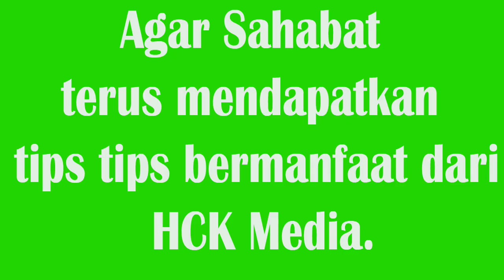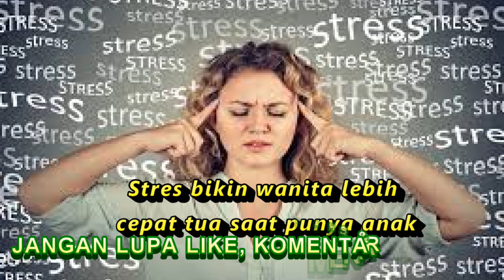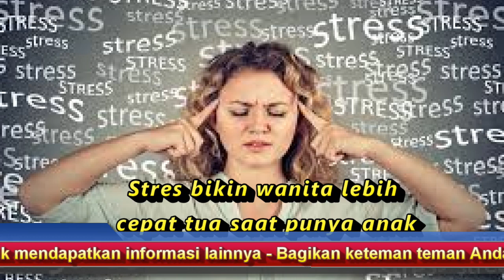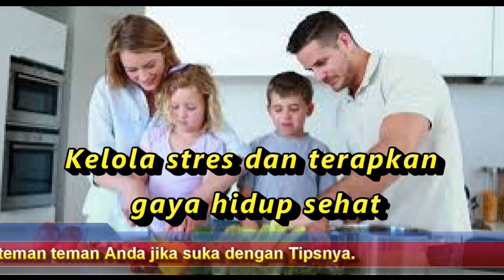Wanita Lebih Cepat Tua Setelah Punya Anak, Apa Benar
SELAMAT DATANG DI HCK MEDIA

Memiliki anak tentu merupakan sebuah pengalaman yang tak ternilai harganya bagi setiap ibu. Namun, suka duka yang dialami setiap wanita ketika mengiringi tumbuh kembang sang buah hati diyakini dapat mempercepat munculnya tanda-tanda penuaan, lho. Lantas, apa benar wanita lebih cepat tua setelah memiliki anak? Kalau memang iya, bagaimana bisa? Simak ulasannya di bawah ini.

Wanita lebih cepat tua setelah punya anak
Hubungan antara memiliki anak dan penuaan telah dikaji dalam beberapa penelitian. Salah satu studi mengenai reproduksi manusia menunjukkan bahwa wanita yang memiliki anak cenderung lebih cepat mengalami penuaan sel-sel tubuh.

Setiap sel tubuh manusia memiliki 46 kromosom. Pada tiap kromosom, terdapat dua bagian ujung DNA yang disebut dengan telomer.

Telomer merupakan kunci utama dari usia sel-sel tubuh kita. Anda dapat membayangkan telomer menyerupai plastik pelindung yang terletak di ujung tali sepatu.

Seiring dengan berjalannya waktu, sel-sel tubuh akan membelah diri, sehingga telomer akan memendek. Apabila telomer terus menyusut, DNA perlahan akan rusak dan sel-sel tubuh pun mati.

Kondisi ini sebenarnya sangat wajar terjadi dalam proses penuaan manusia. Namun, berdasarkan hasil studi tersebut, wanita yang punya anak cenderung memiliki lebih banyak telomer yang pendek pada sel-sel tubuhnya dibanding wanita yang belum pernah mempunyai anak.

Ini artinya, semakin banyak jumlah telomer yang pendek, maka makin cepat proses kerusakan sel-sel tubuh. Itu sebabnya wanita yang memiliki anak akan lebih cepat tua.

Selain itu, telomer yang lebih pendek berkaitan erat dengan kemunculan masalah-masalah kesehatan, seperti meningkatnya risiko terkena kanker, penyakit jantung, dan diabetes tipe 2.

Tidak hanya itu saja, dalam riset ini terbukti bahwa telomer pada wanita yang punya anak ternyata lebih cepat memendek dibanding dengan orang yang merokok serta obesitas.

Dengan kata lain, menjadi ibu ternyata lebih mempercepat proses penuaan daripada merokok dan memiliki gaya hidup tidak sehat.

Stres bikin wanita lebih cepat tua saat punya anak
Menjadi seorang ibu memang bukanlah tugas yang mudah. Semakin bertambahnya tanggung jawab dan beban pikiran yang harus dipikul oleh wanita dengan memiliki anak, bertambah pula risiko wanita mengalami stres.

Salah satu penyebab mengapa wanita rentan merasakan stres setelah punya anak adalah kesulitan mengatur waktu. Menjadi ibu mengharuskan seorang wanita lebih pandai membagi waktu untuk mengurus si kecil, memasak, mencuci baju, dan membereskan rumah.

Masalah baru juga akan muncul apabila ibu harus memikirkan keadaan finansial dan bekerja di luar rumah. Belum lagi jika hubungan yang harmonis dengan suami harus tetap dijaga.

Tidak heran jika wanita lebih cepat tua setelah mempunyai anak, mengingat begitu banyaknya tuntutan hidup yang ada dan besarnya peluang seorang ibu untuk mengalami stres.

Lalu, bagaimana stres dapat mempercepat proses penuaan? Studi yang dilakukan oleh sekelompok peneliti dari PNAS Amerika menunjukkan bahwa stres kronis yang dialami wanita dapat mempengaruhi ukuran telomer pada setiap sel tubuh.

Semakin berat tingkat keparahan dan intensitas stres yang dialami seorang wanita, terutama yang memiliki tugas mengasuh seseorang, semakin pendek pula ukuran telomernya.

Kelola stres dan terapkan gaya hidup sehat
Meski begitu, hasil riset ini masih harus diteliti lebih jauh. Memang, peluan penuaan dini pada wanita yang punya anak lebih besar. Namun, bukan berarti Anda harus khawatir dengan hal ini.

Seperti yang telah dijelaskan sebelumnya, stres bisa jadi pemicu telomer DNA memendek dalam waktu yang cepat. Maka itu, yang mesti dilakukan adalah mengelola stres dengan baik.

Di tengah tuntutan tanggung jawab sebagai ibu sekaligus istri, tentu tekanan yang dirasakan wanita cukup besar. Apalagi jika anak yang dimiliki tak hanya satu. Supaya tidak mudah stres, Anda harus tetap meluangkan waktu untuk me time.

Minta pasangan menggantikan Anda mengasuh si kecil untuk beberapa saat saja. Bahkan, Anda bisa membuat jadwal me time rutin, sehingga Anda bebas dari stres.

Tonton Videonya sampai Habis, Biar tidak gagal faham

Support terus channel HCK Media supaya kami bisa terus memberikan tips tips yang bermanfaat untuk orang banyak.

Bagaimana caranya untuk support?

2.Klik Like
3.Beri Komentar yang bermanfaat
4.Bagikan keteman teman Anda video ini.

Terima Kasih